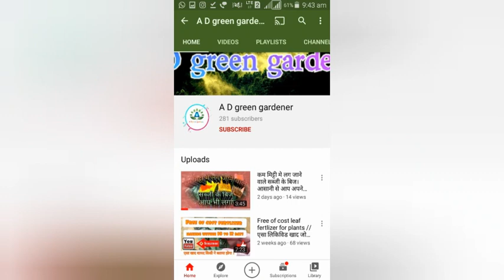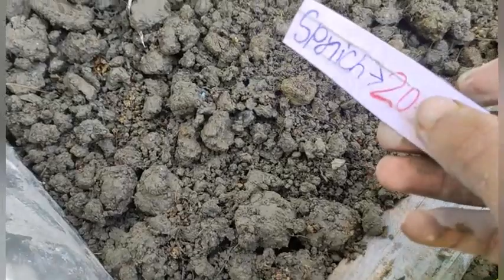How To Grow Spinach In Very Less Soil With New Method And Update.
Friends In This Vidio You see How Nicely I Grow Spinach With 100% Result and Update In This Vidio I  Do So Hard Work Then please support.

🌟 How To Mix Soil For Winter vegetable garden 100% Result when you mix soil like me

how to grow spinach at home

how to grow spinach

how to grow spinach from seed

without seeds

how to grow spinach indoors

how to grow spinach at home in
tamil

telugu

how to grow spinach in water

how to grow spinach from
cuttings

hydroponically